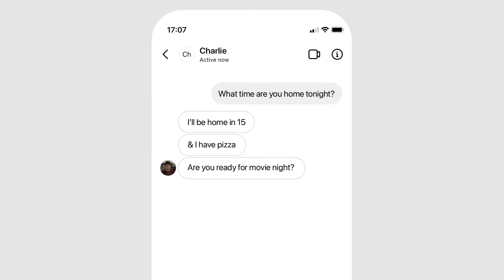We Speak GIFs